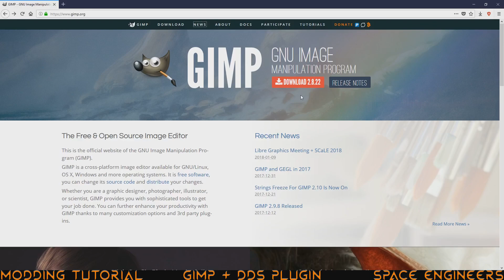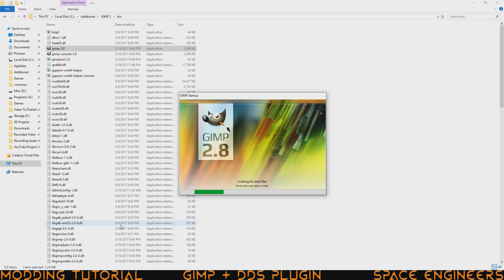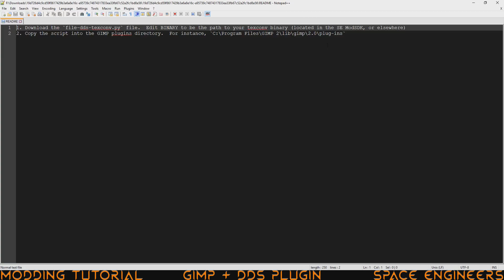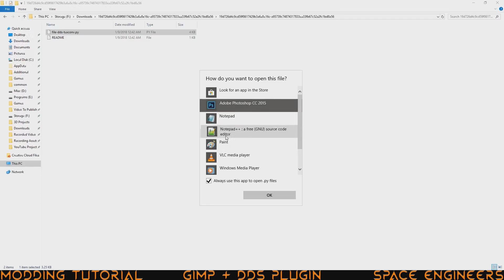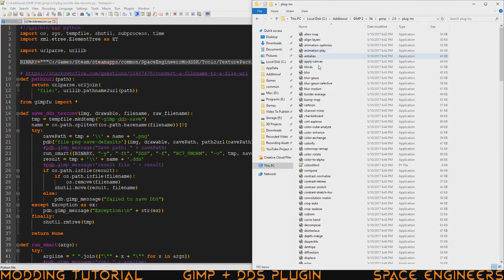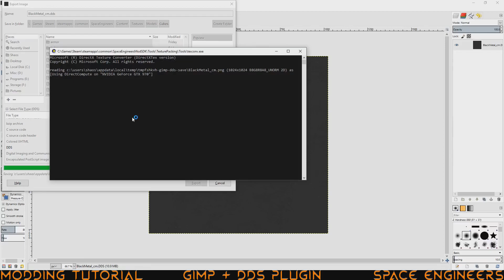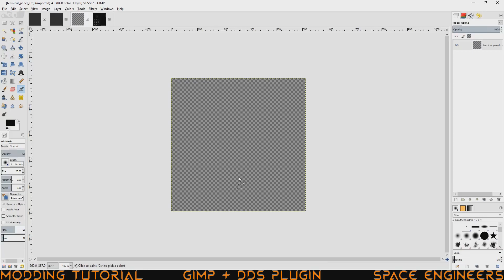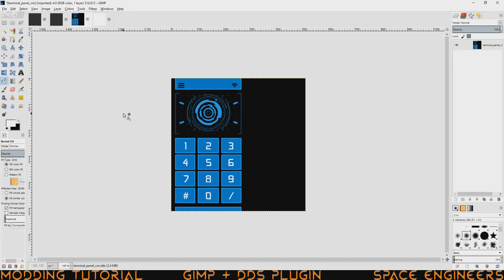Modding Tutorial - GIMP + DDS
Thank you to nubeees for joining me in a collab to mod water into Space Engineers and for this screenshot! Hopefully we can get it released before March 2nd!

Are you having issues with this DDS plug-in, GIMP, and/or windows? Here's a manual version of the converting tools. It has a read me inside of the RAR archive, so check that for how to use it:

Textures are tricky business and the budget for hobbies is tight. Here's an option to get DDS images imported into GIMP with a Microsoft converter tool in Space Engineers and a handy plugin from Equinox in the SE community!

If you mod another game and don't want to bother with Space Engineers Mod SDK, here's the tool directly. I didn't cover it cause, I wanted to cover the Space Engineers version specifically.

Discord Acct: shaostoul#1658